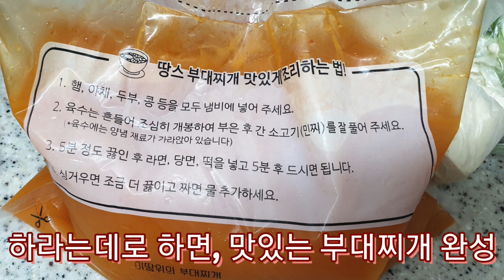저녁메뉴추천 가성비 대박 땅스부대찌개 오리지널 9900원 4가지 사리 추가 모둠 14900원 밀키트 포장으로 간편하게 요리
내돈내산 어제 저희 가족 저녁메뉴입니다😋😋😋
개인적으로는 오리지널이 더 괜찮은 것 같습니다!!
치즈 넣는게 좋으시다면, 모둠으로 드시고요😁😁